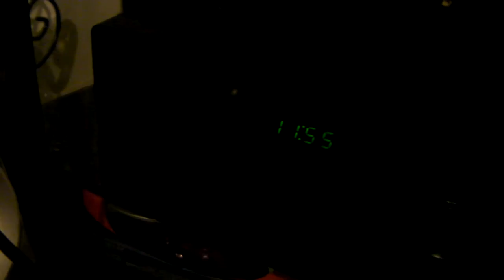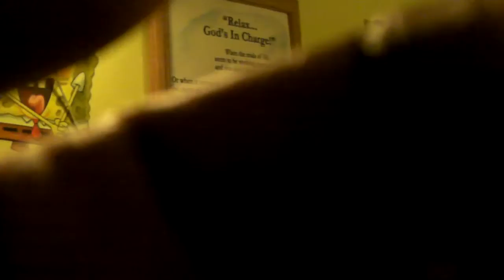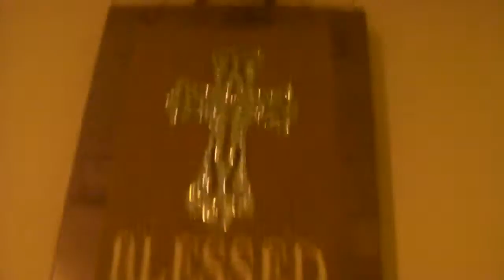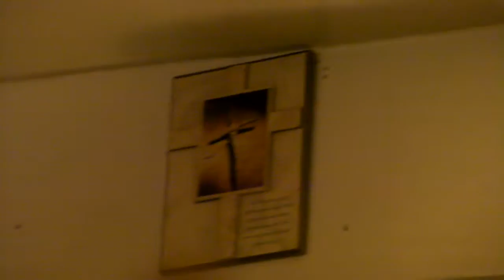RANT NYCHA -THE HIDDEN MOLD IS EXPOSING ITSELF- Child's Health Worsens 11 2016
MY CHILD IS FIGHTING FOR YOUR COUNTRY UNCLE SAM (USAF) I NEED YOU TO FIGHT FOR US.